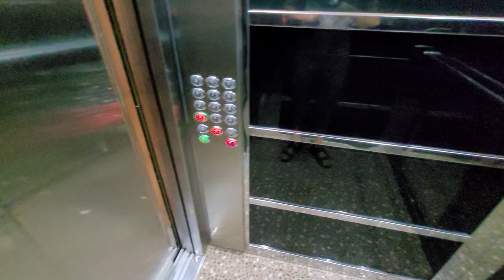2+1 с видом на море под ключ Махмутлар. Недвижимость в Алании Турция | Недвижимость в Турции Аланья